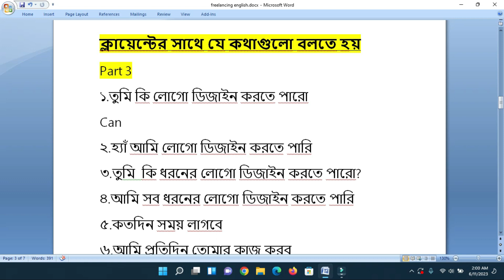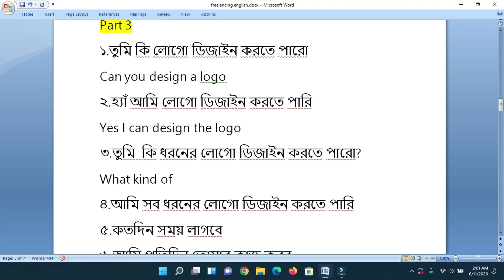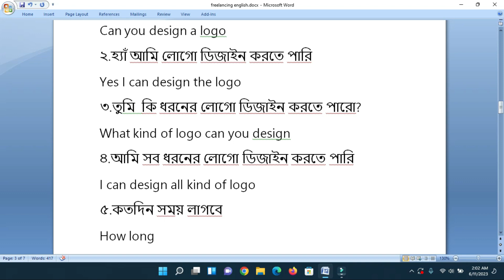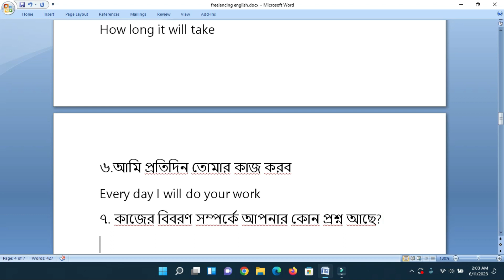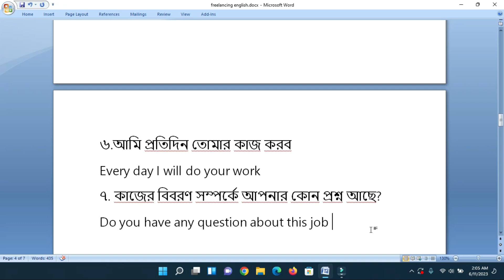How to communicate with clients? Part -3